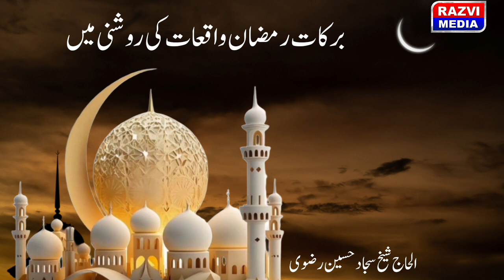सच्चे वाक़िआत की रौशनी में रमजान और रोज़ा की फ़ज़ीलत का बयां